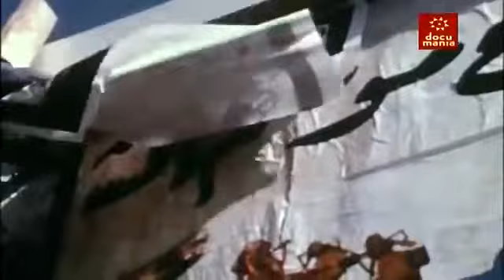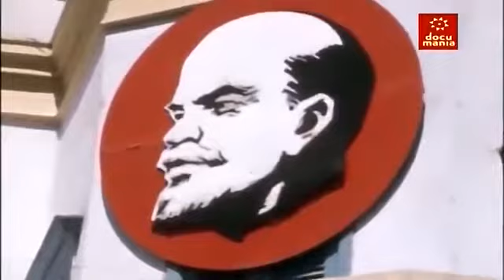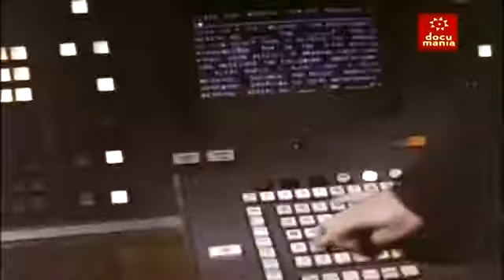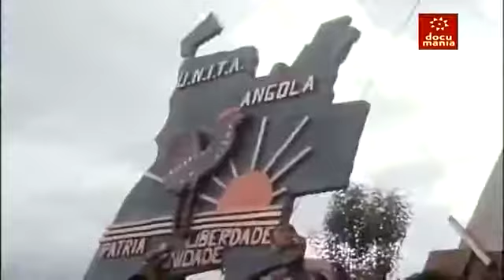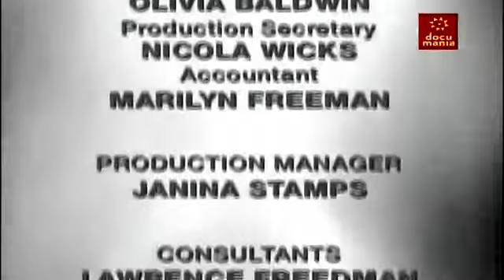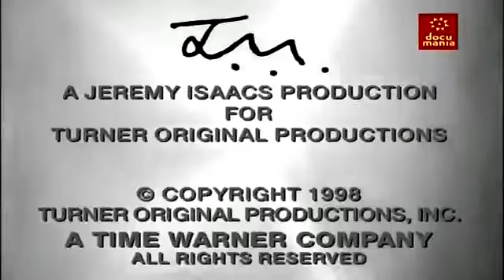La Guerra Fria 17 Africa y Oriente Medio 1967 1978